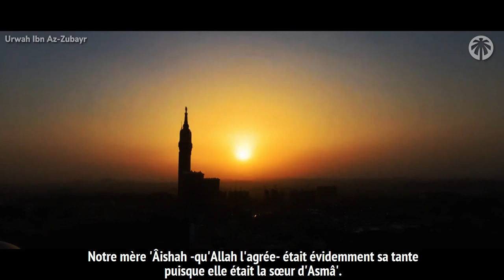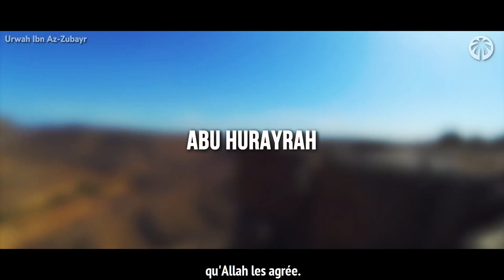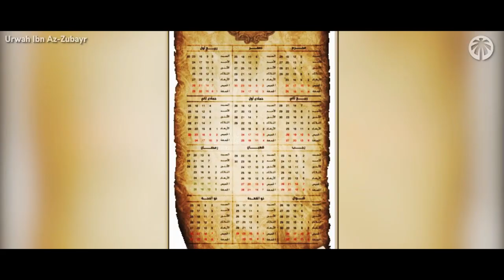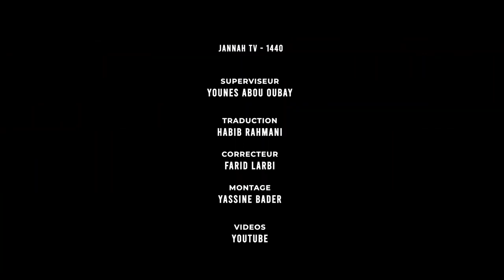L'HISTOIRE DE Urwah Ibn Az-Zubayr